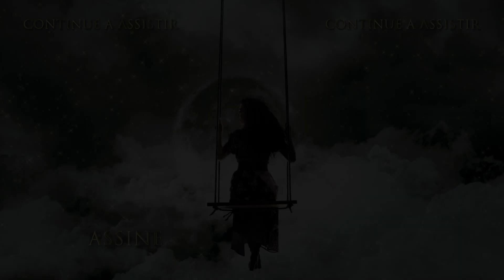Gönül tenta dissuadir Miran - Hercai em Português